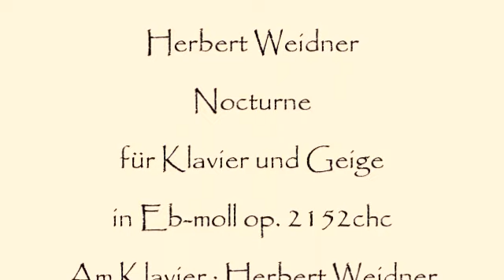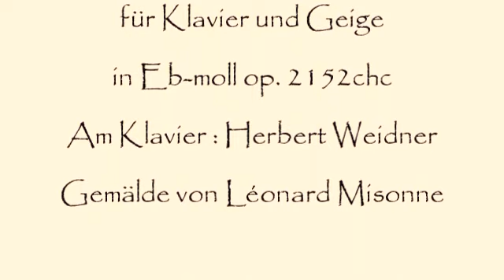Herbert Weidner Nocturne für Klavier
November.Dezember.November. Musik für Klavier und Geige in Eb-moll op. 2152chc. Gemälde von Léonard Misonne